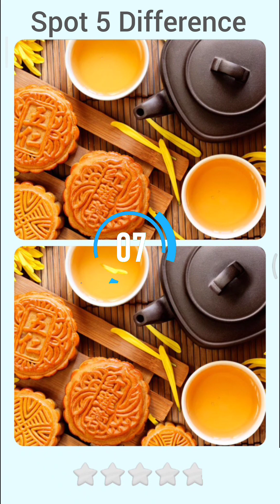Only 1% people can find All Difference Pics 18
Hello Guys...